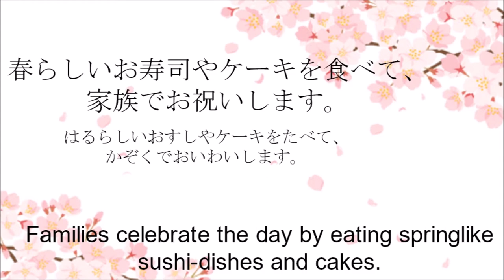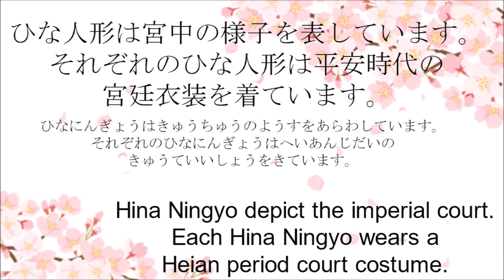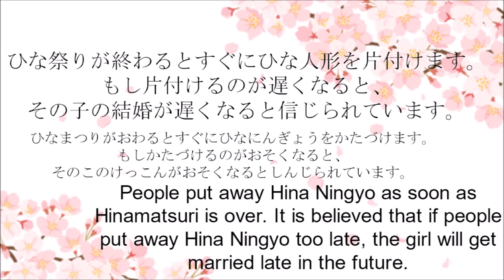🌸雛祭り🎎The Doll's Festival🌸